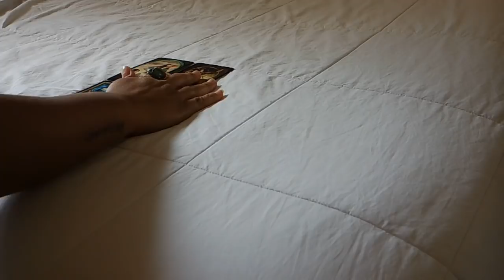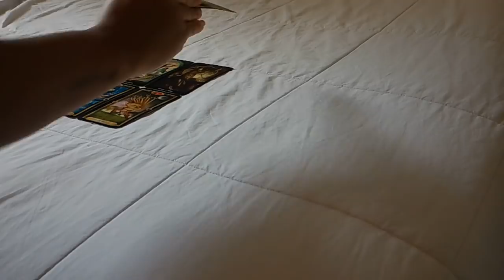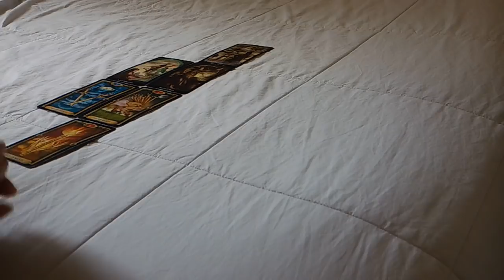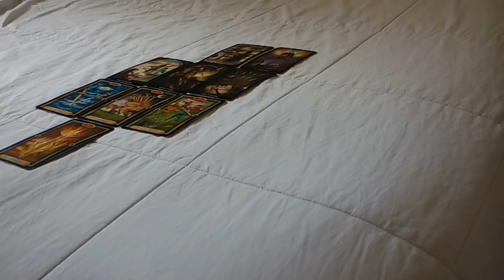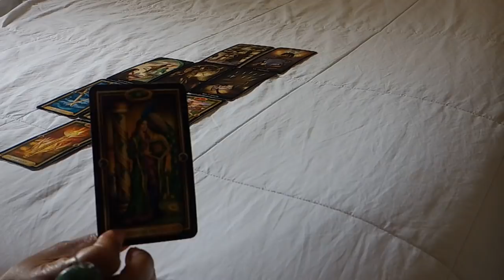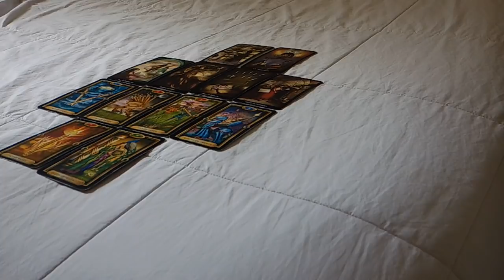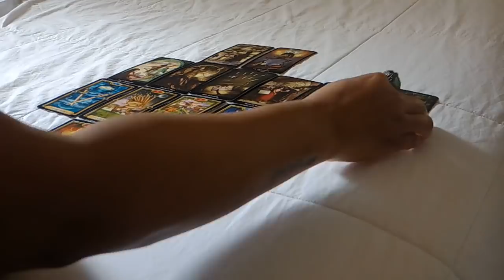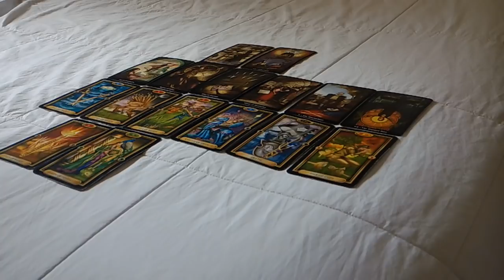SCORPIO "YOU VS. THEM" FEB. 5-11~THEY JUST DON'T WANT TO BE IN A RELATIONSHIP BY THEMSELVES